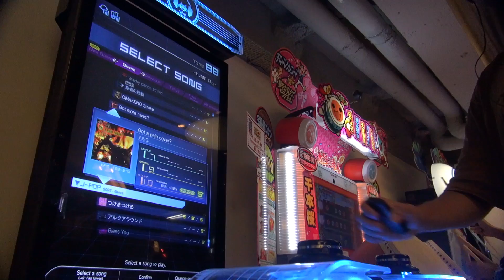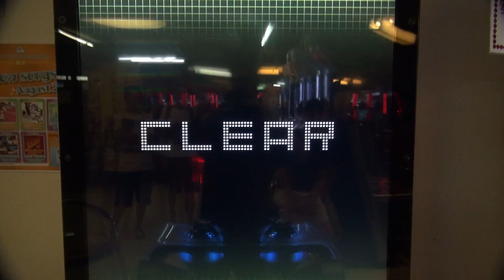[dlon9]RHYTHMVADERS EX: つけまつける [NORMAL] Full Chain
つけまつける

NORMAL Difficulty 3 CLEAR
Great 136
Cool 31
Good 2
Miss 0 - No Miss
Ad-Lib 100%
Max Chain 707 - Full Chain
Rate S+